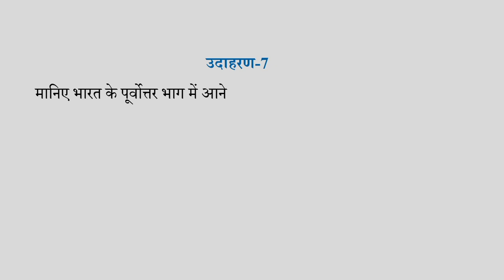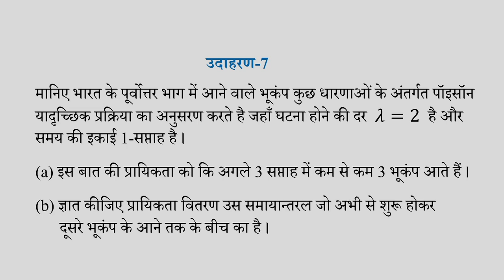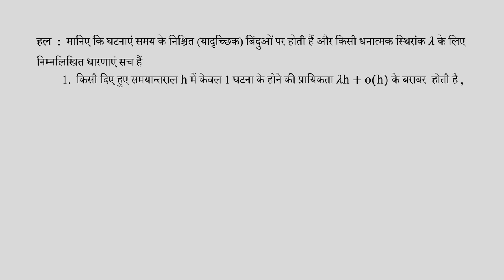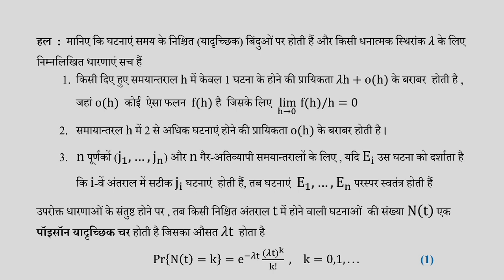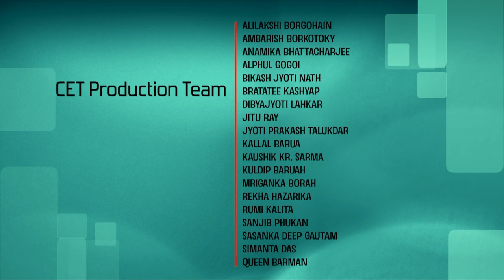Lec 40: Example 7